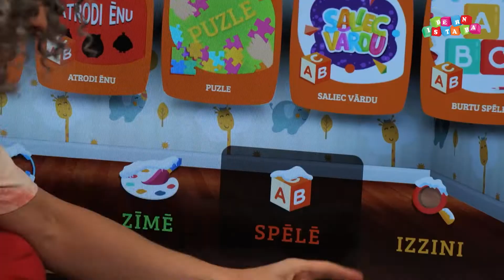BARDAKS BĒNIŅOS | Ačgārnība | 2. sezona 9. sērija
Ačgārnība. Bardaks ir iedomājies, ka, darot visu ačgārni, viņam viss beidzot izdosies pareizi, savukārt bērni Bardaku iepazīstina ar lietām, kas sākumā šķiet no tiesas otrādas, bet, ja par tām uzzina ko vairāk, tās šķiet gluži pareizas un vajadzīgas.